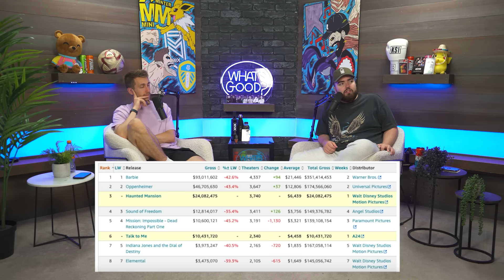The ONE THING Miniminter Would CHANGE About The Sidemen Road Trip... (#219)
Timestamps:

00:00 Start
00:53 KSI & FPL
03:18 Prem Predictions
15:40 Bad Injuries
23:47 Sidemen Sunday
31:50 Sidemen Comments
33:37 Harry Gym Classes & Ping Pong
36:14 KSI Likes Golf Now?
37:29 New Troops Idea
40:55 KSI & Freezy Private Jet
41:46 Fashion Police
51:18 TV Talk
56:41 Big Brother Clubs
01:02:12 Sidemen Clubs
01:02:41 Sidemen Among Us
01:17:13 Tupperware Kid
01:09:38 Randolph’s I-Robot Mistake
01:15:19 China’s Crazy Debt Map
01:17:59 Death Row Meal
01:20:24 Randolph’s Personality Quiz